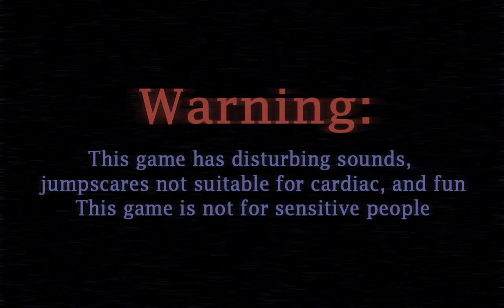TRTF HAS BEEN REMADE!!! | The Return of Freddy's 1 Remake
The first TRTF is being remade, and it looks incredible. The models and cutscene are really well done and the location is great. My only issue is that I think the power goes down too fast, but other than that it looks great.

This is only a demo, so it is a one-off video until the full game is released, or I'll return to beat the game